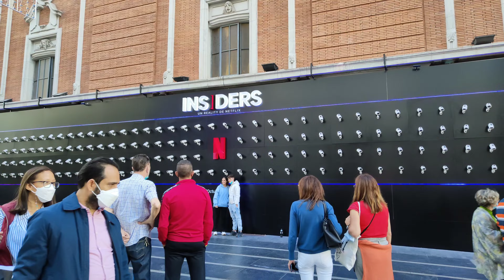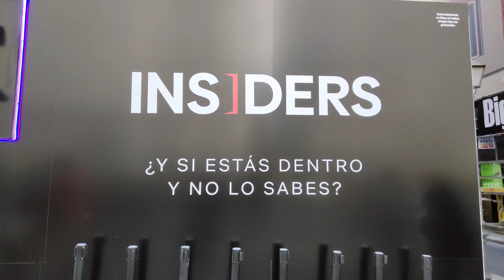INSIDERS Premiere | Netflix Installed 200 Video Cameras at Gran Vía de Madrid, Spain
Capture Date: 21 October, 2021
Thank you very much for watching. May GOD bless us all.

You can buy me a cup of coffee or a bottle of water thru:
Camera Used:  Smartphone Realme 8 Pro
Stabilizer:  MOZA Mini-S (Gimbal)
This Video is not sponsored or connected to any product or company, all products, brands, companies, and establishments mentioned or appeared in this video is for entertainment or information purposes only.
I do not own any music or rights on the music in this video, all ownership and rights on the music in this video are all belong to the respective owners.

All material in this video is original and personally recorded by Jhunn Ramones.